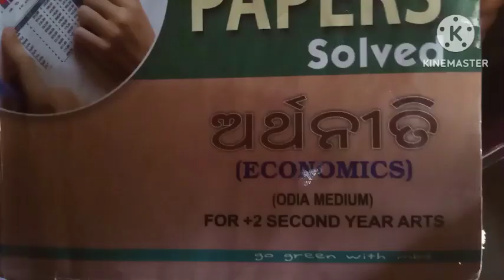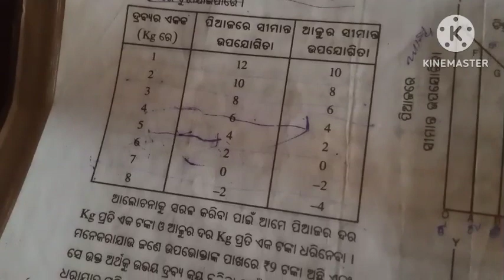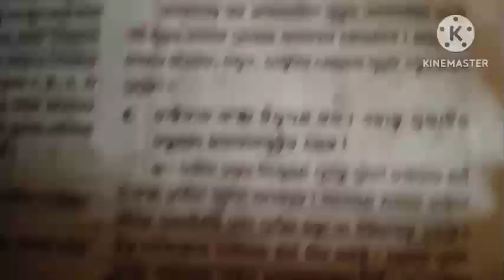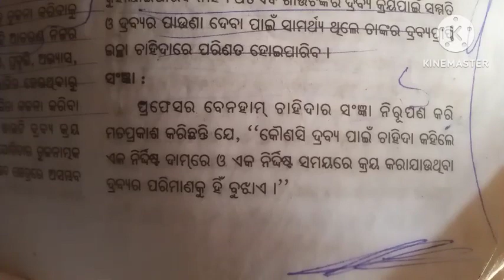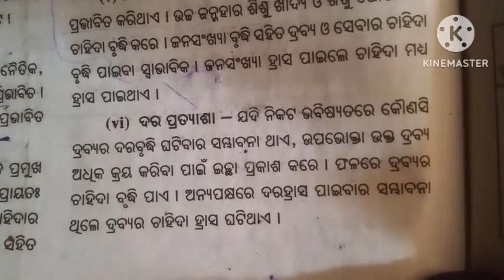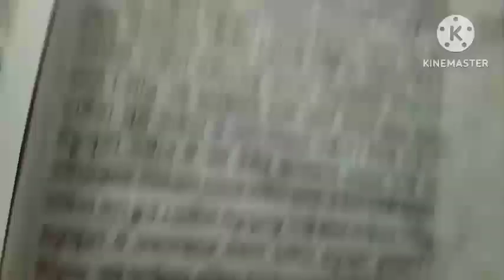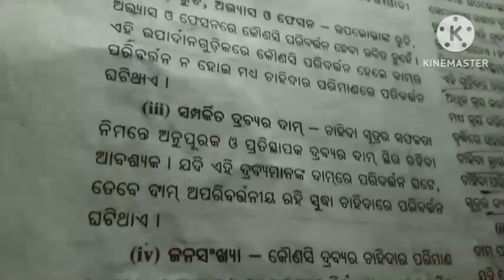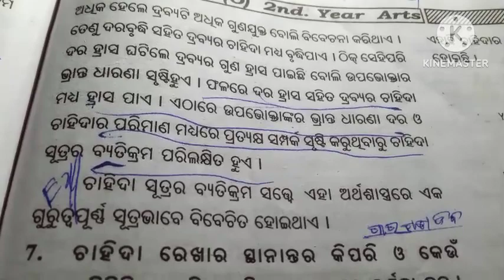+2 2nd year ECONOMICE ଉପଭୋଗ ଓ ଚାହିଦା